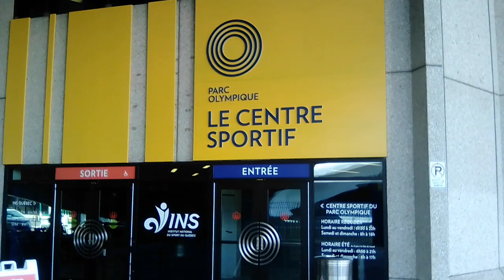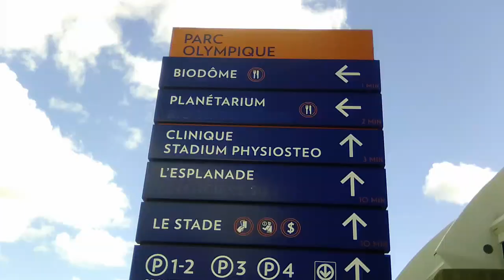Part 1 - Le Stade Olympique et la Tour de Montréal. October 12, 2023. Video by Sibomana Jean Bosco.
*** La Tour de Montréal, qui fait partie du Stade Olympique et du Parc Olympique de la ville et anciennement connue sous le nom de Tour Olympique, est la plus haute structure inclinée au monde avec ses 165 mètres et un angle de 45 degrés. En comparaison, la tour de Pise a une inclinaison de cinq degrés seulement! À son sommet, vous pourrez admirer la région de Montréal et la plaine du Saint-Laurent jusqu’à une distance de 80 kilomètres. October 12, 2023. Video by Sibomana Jean Bosco.